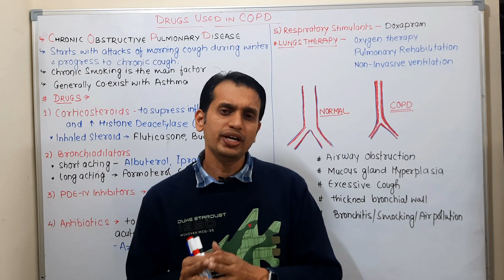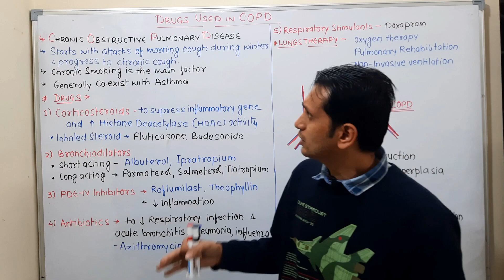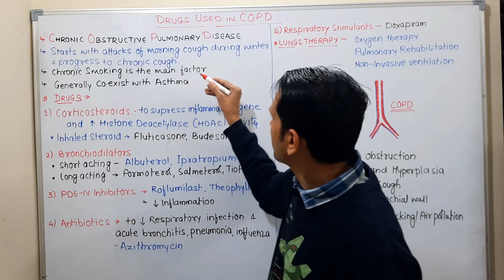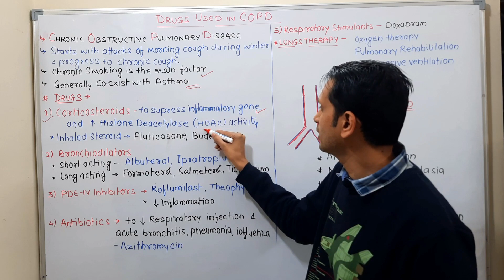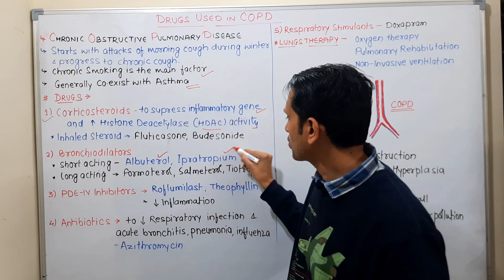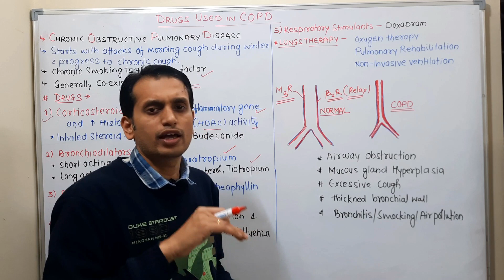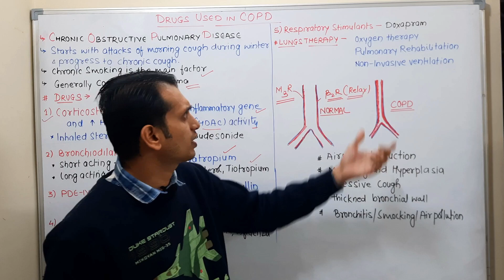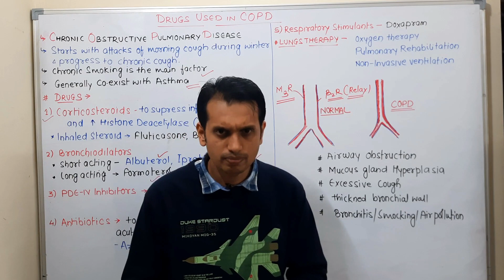Drugs Used in Management of COPD (Chronic Obstructive Pulmonary Disease) | Pharmacology 3, U1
In this video, I discussed the pharmacology of drugs used in COPD (chronic obstructive pulmonary diseases.
Website for pharma Notes and videos:
This Topic is related to Pharmacology 3 B Pharm. 6th Semester. keep touch with us @pharmacologyconcepts